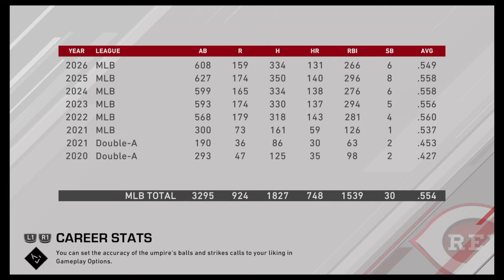2 Games Vs Milwaukee {1-2} {101-54} Final Home Record 54-27